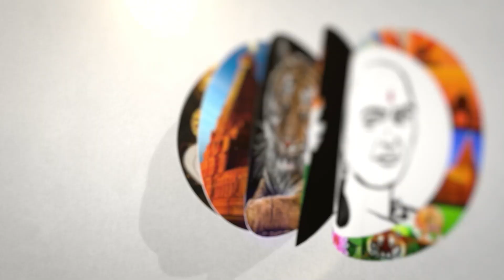சூடுபிடிக்கும் MP Election, Congress-ன் வினோத வாக்குறுதிகள் | Sonia gandhi | Rahul gandhi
சாணக்யா!